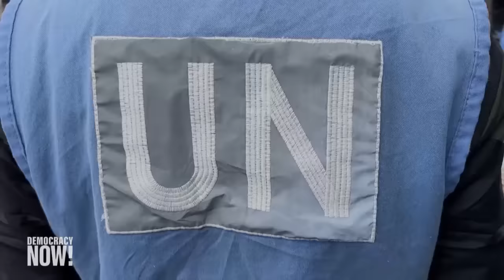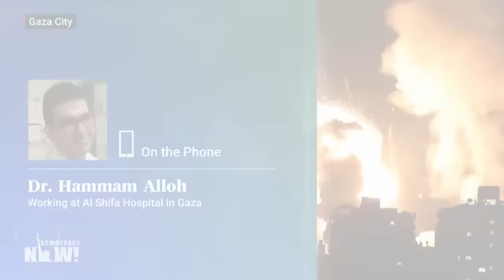Chicago ER Doctor Just Back from Gaza Says Patients, Medical Staff Face Catastrophic Conditions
We get an update on conditions in southern Gaza’s Khan Younis area, where displaced Palestinians who fled there to seek refuge are reporting heavy aerial and tank fire as Israel intensifies its ground offensive around two main hospitals there. Dr. Thaer Ahmad is an emergency room physician who spent three weeks volunteering at Nasser Hospital in Khan Younis. “I thought, 'This can't be real.’ This is not something that I would expect in 2024,” says Ahmad, who worked alongside doctors who have been volunteering without pay for months as waves of Gazans, including their own families, seek help and safety at the remaining hospitals. “They assume that the hospital can be a sanctuary, and time and time again that has been proven incorrect in Gaza.”

This is an extended interview, combining what aired on television with an additional web-only segment.